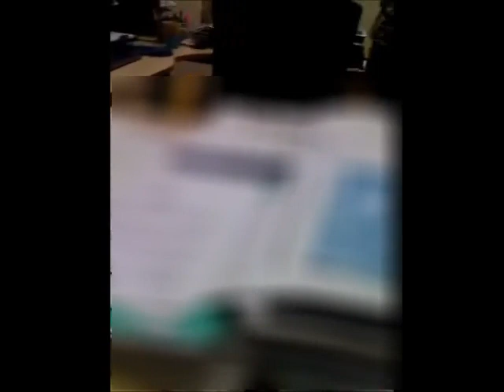KAKO SE ŠTITI PSIHIĆE KOJI PIŠU NARUČENA “MIŠLJENJA/DIJAGNOZE”…TO NAM POJAŠNJAVA DIJANA RAOS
ZLOČINAC PSIHIĆ GORAN DODIG JE, AKO NISTE ZNALI, "NASTAVNIK" NA MEDICINSKOM FAKULTETU U SPLITU...
ODMAH IDE PITANJE... ŠTO OVAJ ZLIKOVAC MOŽE NAUČITI STUDENTE?

PRESKOČIT ĆEMO ODGOVOR NA OVO PITANJE DA BI ŠTO PRIJE DOŠLI DO TAJNICE FAKULTETA ZLOČINKE DIJANE RAOS.

PITAM JA KAKAV JE STATUS PREDMETA, ODNOSNO ZAHTJEVA ZA POKRETANJEM DISCIPLINSKOG POSTUPKA, PROTIV ZLOĆE GORANA DODIGA.

A ONA ĆE: PREDMET JE ZAPRIMLJEN...ODGOVOR NIKAKAV NE DAJEM...I. NIŠTA.

A JA: KAKO NIŠTA?

INAČE, ZAHTJEV SE ODMAH, ČIM SE ZAPRIMI, MORA PROSLIJEDITI DEKANU...

OVAJ VIDEO JE SNIMLJEN NAKON NEKOLIKO MJESECI OD ZAPRIMANJA ZAHTJEVA!

TADAŠNJI DEKAN FAKULTETA JE SE TIH DANA VRLO USPJEŠNO KRIO...DA STE SAMO ČULI RETARDIRANA OBJAŠNJENJA ZAŠTO SE NE MOŽE DOGOVORITI TERMIN ZA RAZGOVOR SA DEKANOM...
ČAK MI IH JE, U MOMENTU, BILO ŽAO KOLIKO SU JADNI BILI I NEMAŠTOVITI U IZMIŠLJANJU RAZLOGA.

 VIDEO TEK SADA IZLAZI NA SVJETLO DANA (BILI PROBLEMI TEHNIČKE NARAVI)

DIJANA RAOS SE VIDI TEK PRI KRAJU VIDEA.